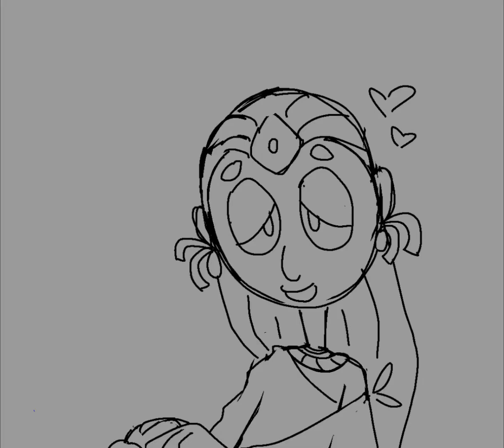"your eyes are like sapphires.."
audio from the aristocats, characters from patapon

this is just. kimen x princess human style. more of a self indulgent video but i rly like them together LOL